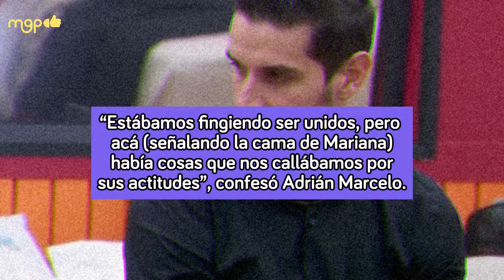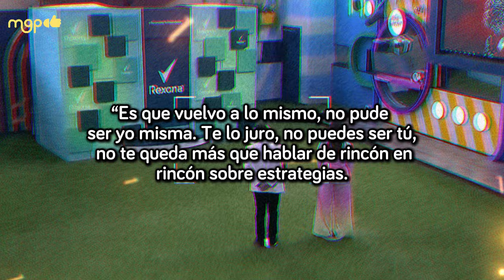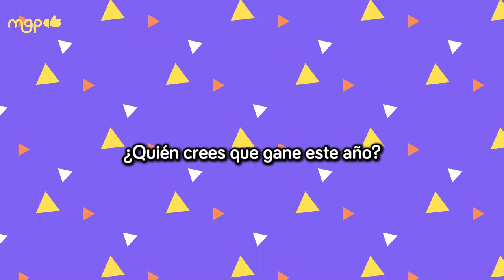MARIANA ECHEVERRÍA REACCIONA A SU SALIDA DE LA CASA DE LOS FAMOSOS